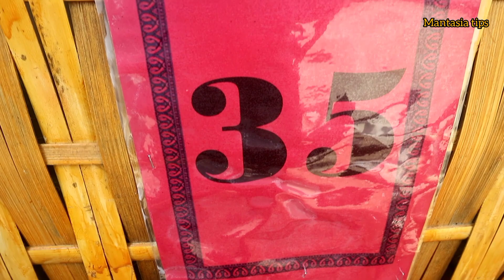Persiapan Prosesi Upacara Adat Rambu Solo' Sepasang Suami Istri Marante Toraja Utara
rambusolo marantetorajautara Persiapan Prosesi Upacara Adat Rambu Solo' Sepasang Suami Istri Marante Toraja Utara